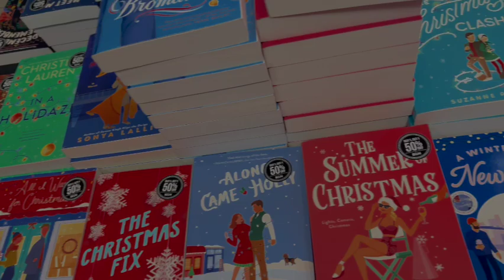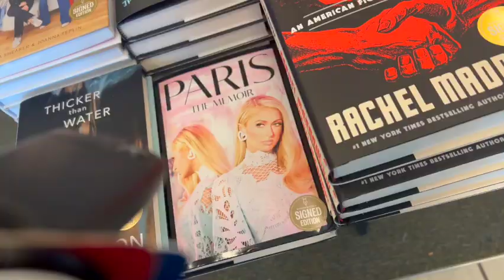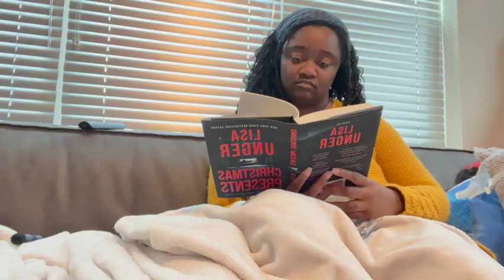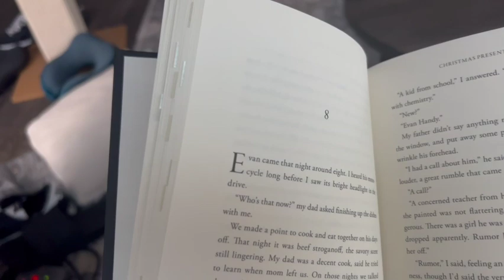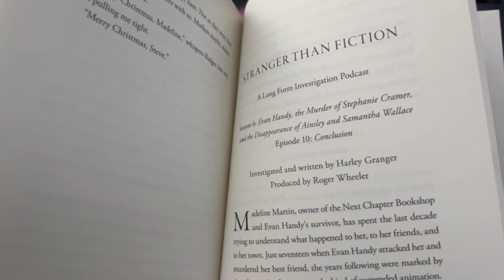Holiday/Reading Vlog | Book Shopping | Christmas Lights | Christmas Presents by Lisa Unger